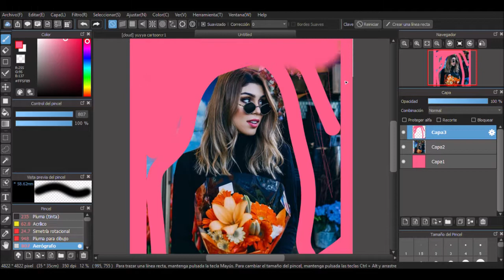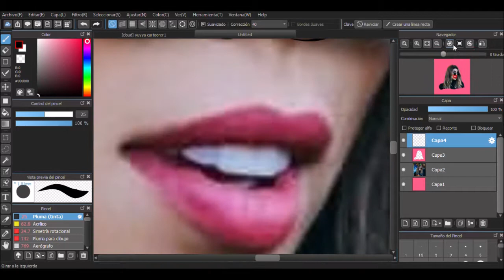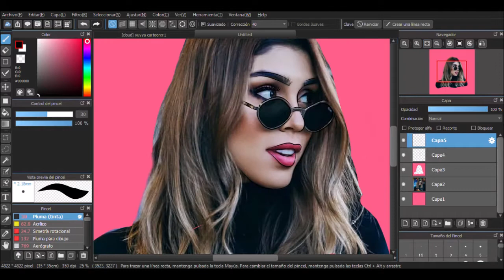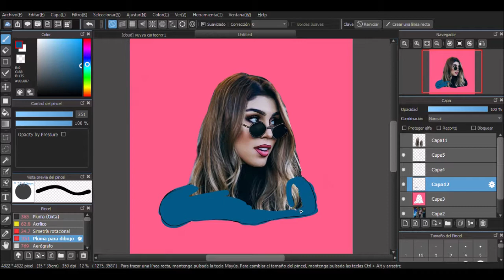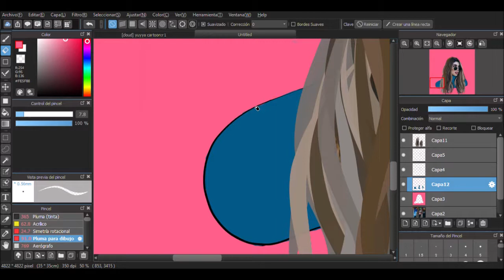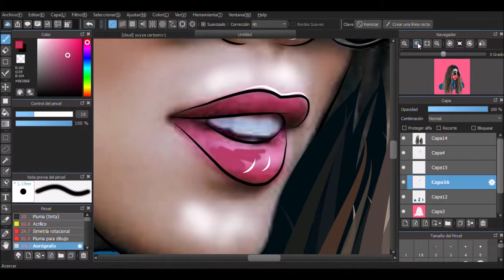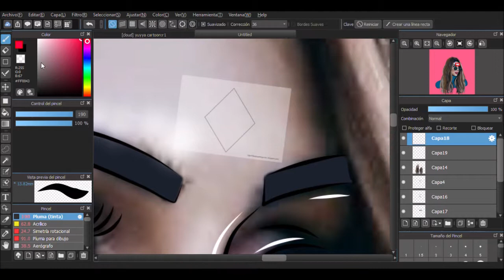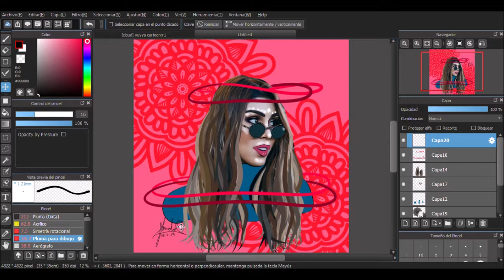HOW TO| DO TRENDY INSTAGRAM CARTOON. USING MediBang Paint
Hi guys!! in this video, am gonna show you how I made the trendy instagram cartoon of Pautips